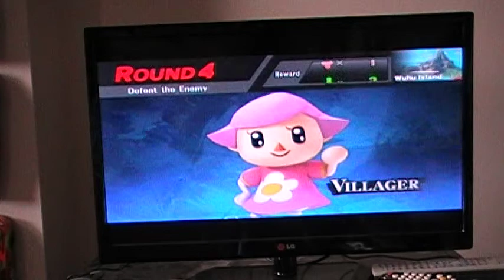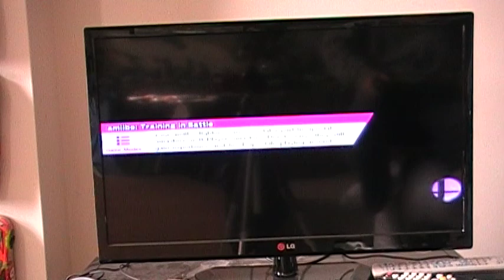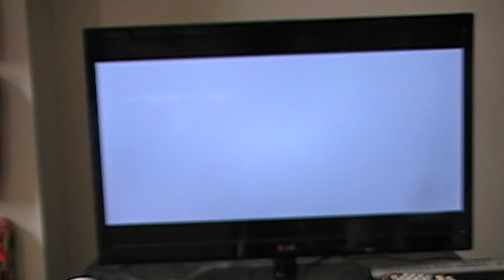let's play super smash bros wii u: smash all your troubles away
finally! i got the game!